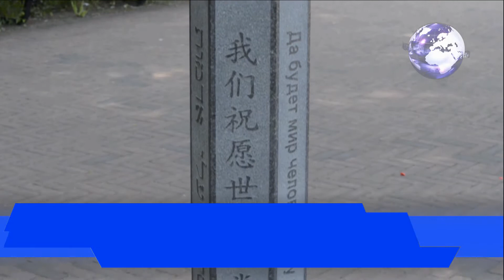2016年7月15日荷兰华人华侨举行抗议南海仲裁活动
2016年7月15日荷兰华人在海牙国际法庭举行抗议南海仲裁行动